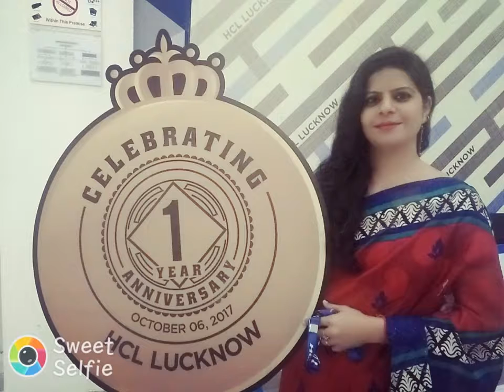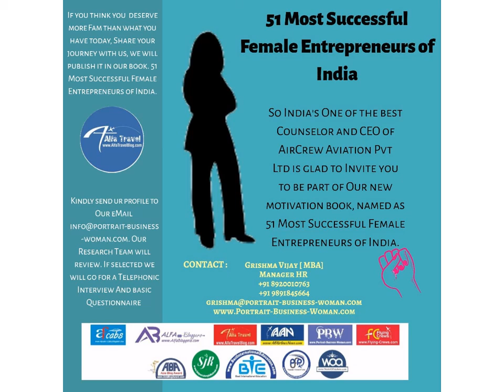Ravinder Kaur Successful Women Entrepreneurs of India